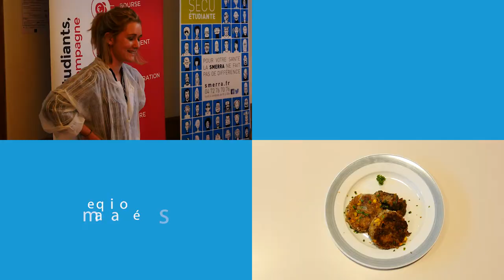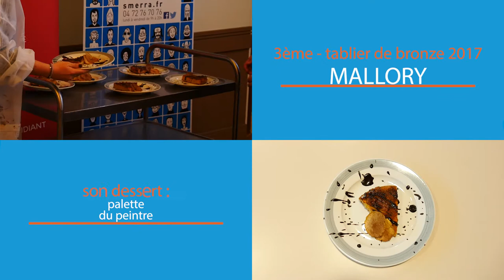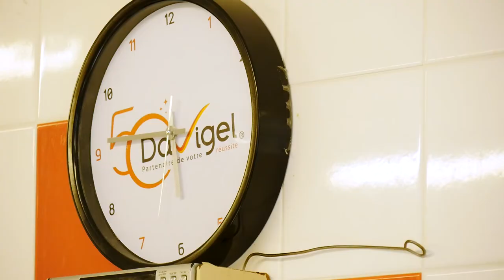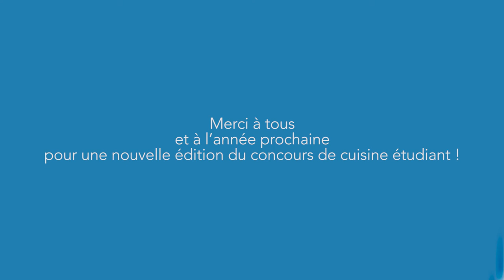Etudiants en chef Smerra / Crous de Lyon 2017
3ème édition du concours de cuisine étudiante : etudiantsenchef organisée par le Crous de Lyon et la Smerra